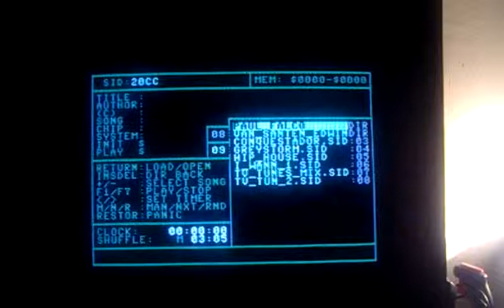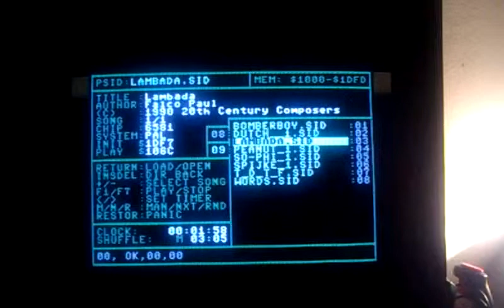SIDPLAY 64 LAMBADA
Witam.
Program: Sidplay64 v.07
muzyka: Lambada
autor: Falco Paul